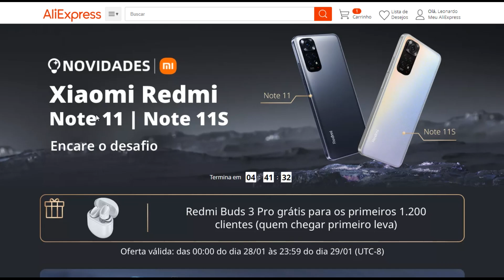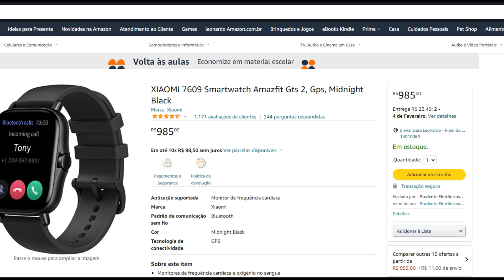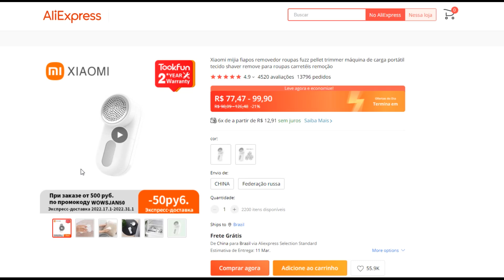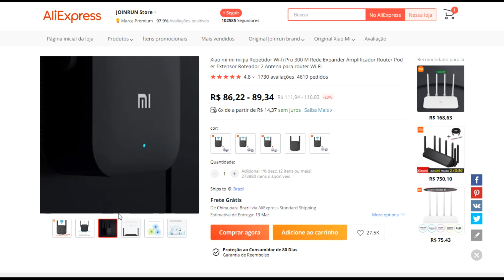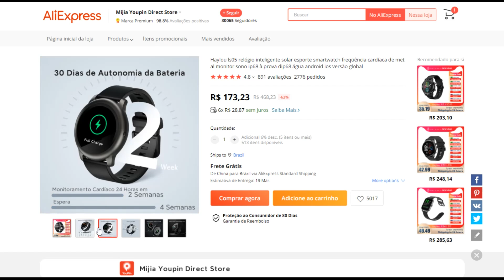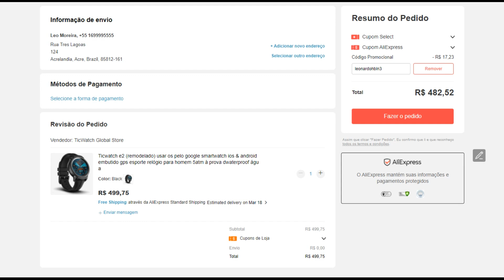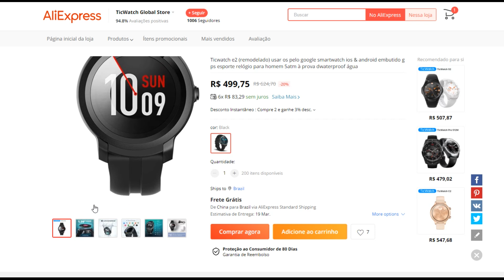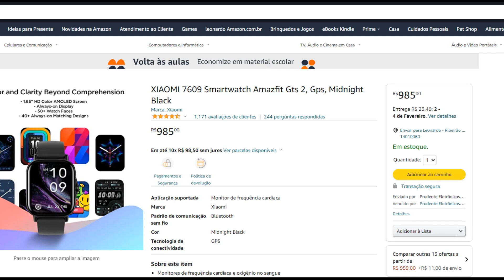ALIEXPRESS HIPER PROMOÇÃO / TWS XIAOMI AIR 2 por R$71 / SMARTWATCHES com SUPER DESCONTOS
GTS 2 - AMAZON BRASIL
GTR 2E - AMAZON BRASIL

XIAOMI AIR 2 (link só funciona no PC)
CAIXA SOM XIAOMI (link só funciona no PC)
XIAOMI REPETIDOR WIFI (link só funciona no PC)

NOVO CUPOM DESCONTO ALIEXPRESS: leonardohbln3 (cupom para compras acima de $10 dólares / cupom para novas contas)